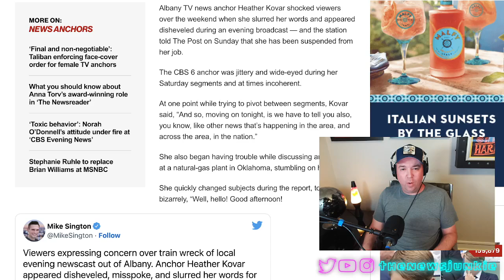News Anchor Suspended After BIZARRE Report (What Happened To Her?)